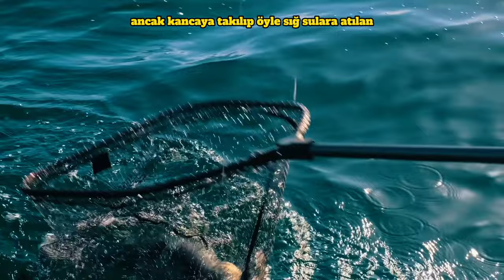Levrek Balığı ve Avlama Teknikleri Hakkında Her Şey | Balıkçılık Eğitimi Videoları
8. BÖLÜM - BALIK AVINDA LEVREK AVCILIĞI ve AVLANMA TEKNİKLERİ.
Levrek balığı, popüler bir deniz ürünü ve avcılık hedefidir. Levrek avcılığı çeşitli teknikler kullanılarak yapılabilir. Ancak, avlanma yöntemleri ve kuralları coğrafi konum, yerel yasalar ve sürdürülebilir avcılık prensiplerine göre değişebilir, bu yüzden avlandığınız bölgenin kurallarını ve düzenlemelerin dikkate almanız önemlidir. Aradığın tüm bilgiler bu videoda.
🔥 BENİMLE İLETİŞİME GEÇİN! 🔥
🌐 SİZE BİR SORUM VAR ➡️ Bu videoda anlatılanlar ile ilgili eksik gördüğünüz veya bilinmesi gerektiğini düşündüğünüz, fikirleriniz var mı? YORUMLARDA BİZLERLE PAYLAŞIN.
➡️ HER HAFTA YEPYENİ BİR "SHORTS" VİDEOSU GELMEYE DEVAM EDİYOR ...